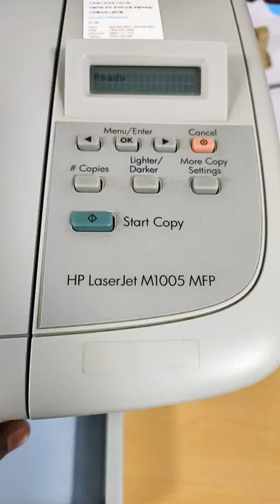change printer cartridge 😀